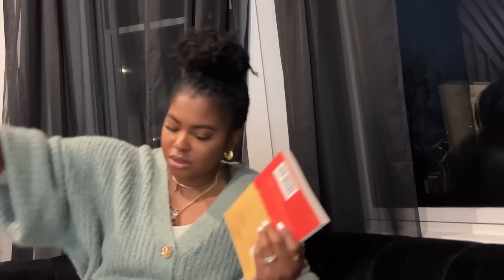DAILY VLOG || brunch at fave restaurant, thrifting for treasures, creating content in Canva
◾️◾️◾️◾️◾️◾️SHOPPING LINKS◾️◾️◾️◾️◾️◾️
SkincareRoutine:
Eye Cream

OOTD:
Caridigan (similar)
Mules (similar)
Handbag (similar)
Mini Tripod

◾️◾️◾️◾️◾️◾️ TECH INFO ◾️◾️◾️◾️◾️◾️
Box Light: Natural Light Tripod